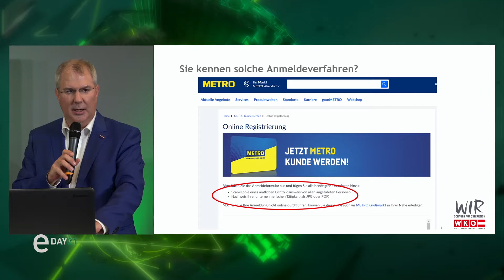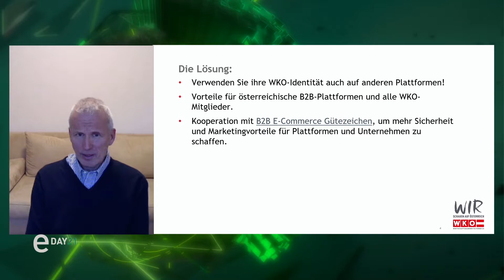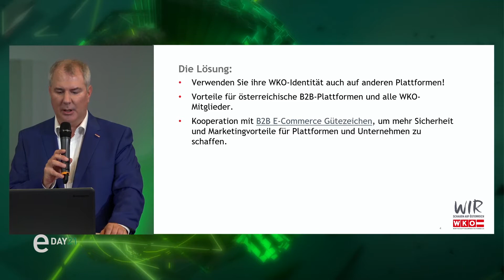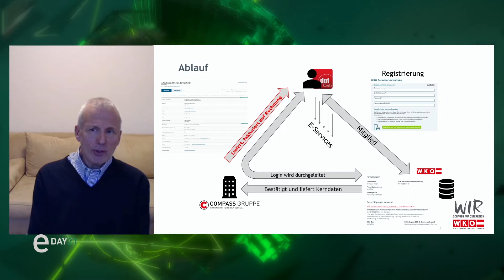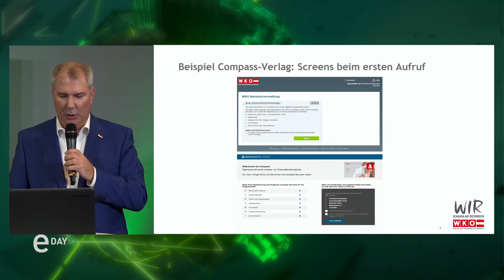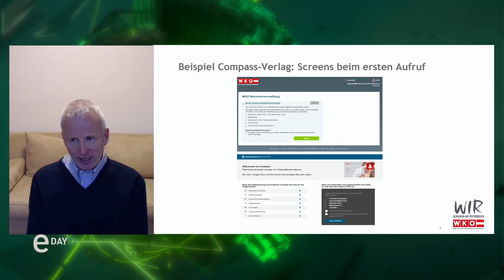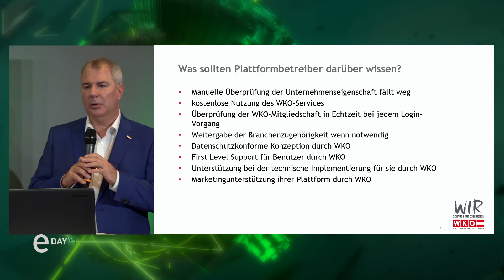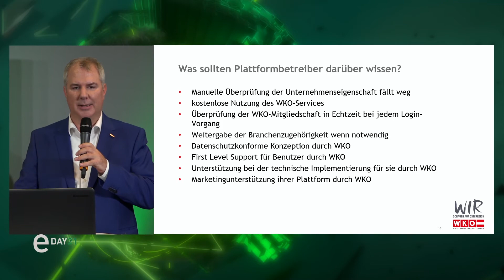eDAY21 - Nutzen sie das WKO Single Login auf B2B-Plattformen!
Gerhard Laga, WKÖ
Georg Hittmair, Compass Verlag